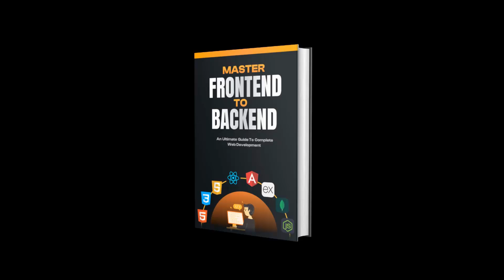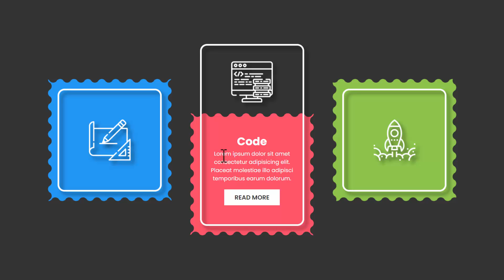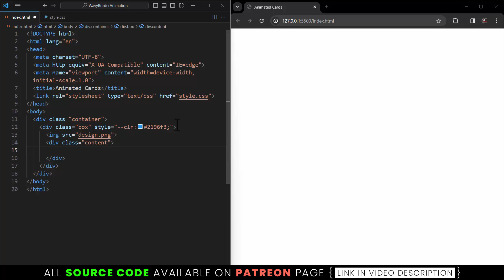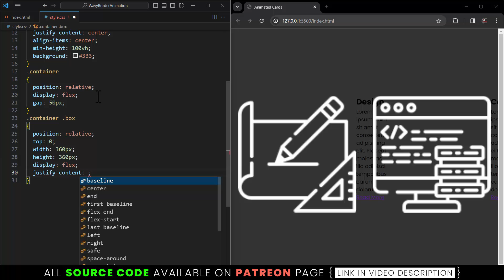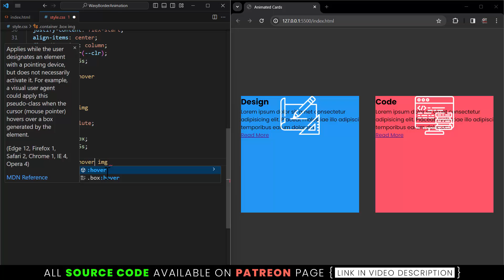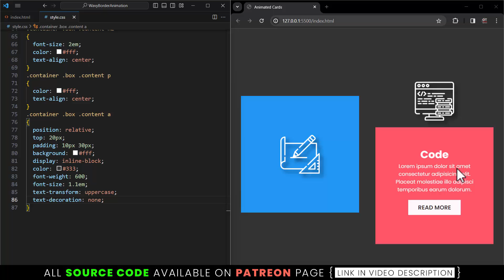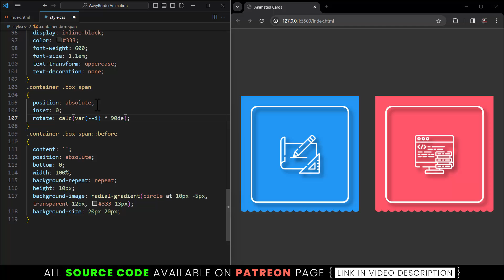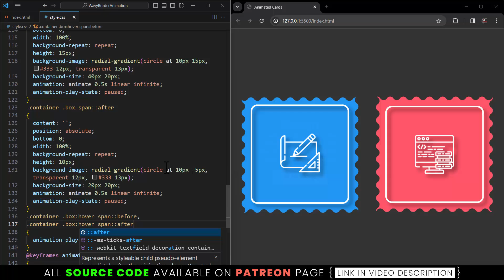Infinite Wavy Border Animation | CSS Animated Cards